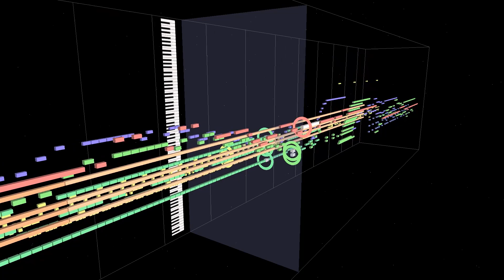Sekai no Gohan Shaberu! DS Oryouri Navi (世界のごはん しゃべる!DSお料理ナビ) - Japanese Recipe (Finish) (Sequence)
Theme: MIDITrails
Music: "Japanese Recipe (Finish)" from Sekai no Gohan Shaberu! DS Oryouri Navi (世界のごはん しゃべる!DSお料理ナビ) - Toshiyuki Sudo

Here's the final version for the music that plays when you select a Japanese recipe. Like the music for Arabian recipe, this one builds more on the mid version with even more percussion and instruments. You also get fast-paced Koto chords midway through a loop on top of the Shanai chords. Overall, this music is not too bad in its final form.

Converting this music to a Roland Sound Canvas MIDI was not too difficult mainly because most of the edit and adjustments were done in the mid version and I could easily carry it over to the finish version. One problem that I was able to catch when doing the finish version was that the fast-paced Koto was playing too fast during the second loop, forcing me to go back and fix the tempo changes (all three versions including the start and mid versions). Once again, the percussion notes fit perfectly with the Asia kit from Roland SC.